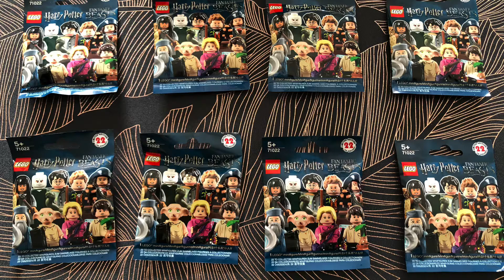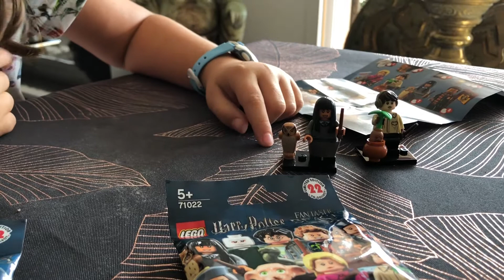LEGO Harry Potter - J’ouvre 8 pochettes de figurines Harry Potter et les Animaux Fantastiques serie1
On se retrouve encore une fois pour ouvrir des pochettes de mini figurines Lego Harry Potter. Dans ma dernière vidéo il s’agissait de la série 2, mais cette fois ci on est tombé sur un stock de pochette de la série no 1, Harry Potter et les animaux fantastiques, et je vous le donne en mille y a des personnages très différents dont Voldemort et Dobby... Il me les faut !!!
Donc si vous vous demandez, si je les ai eu ? Ou combien de doublons J’ai trouvé ? Regardez la vidéo.